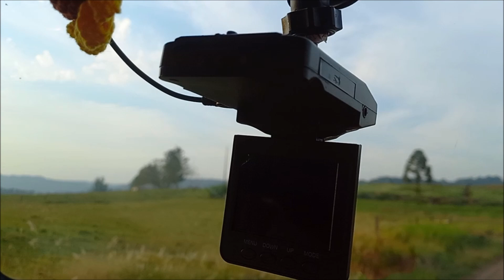5ªParte -Linha do rio a Linha Arnoldo Junho de 2024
Saímos da linha o Rio em direção a Linha Arnoldo.